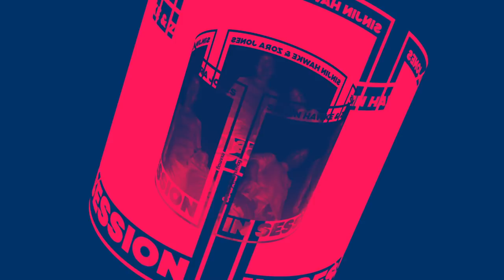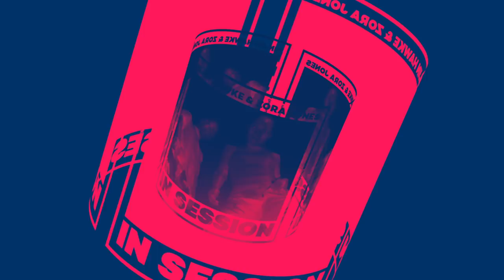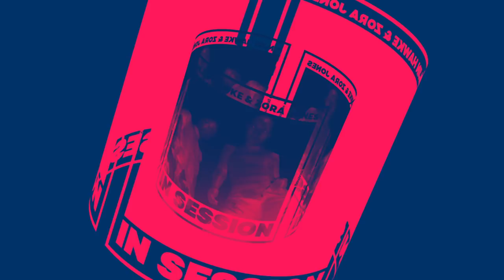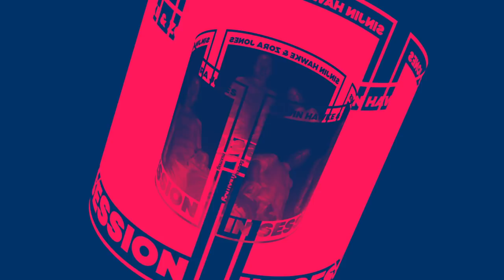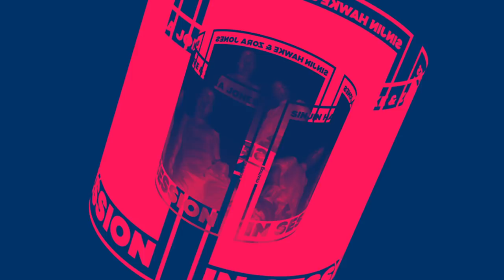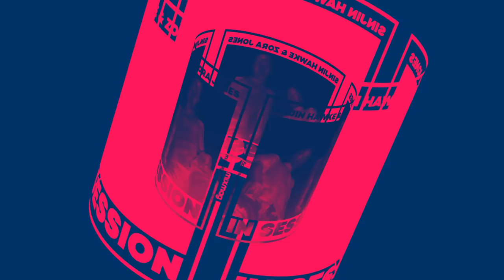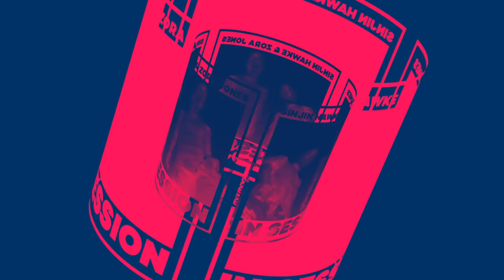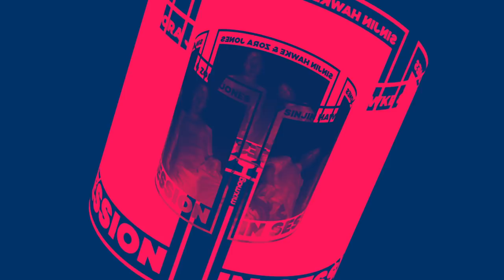Experimental Club Mix | Sinjin Hawk b2b Zora Jones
A new set from Mixmag's esteemed mix series In Session.

Club music would be a way more boring place without Sinjin Hawke and Zora Jones. The pair have been releasing flabbergasting low-end heaters since 2011 and 2015 respectively, slowly but surely building a unique audio-visual universe that’s entirely their own.